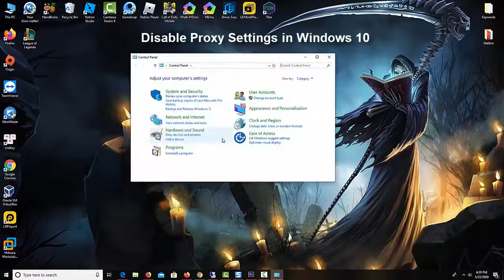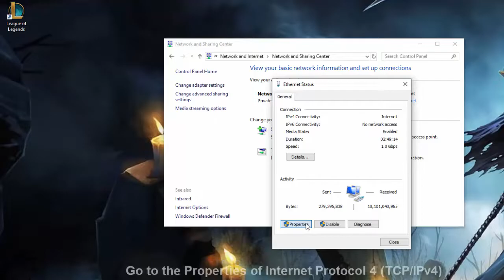How to fix the unexpected login error from the League of Legends (LoL) game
In this video, learn how to fix Unexpected Login Error in League of Legends (LoL)

1. First, make sure that the game or the launcher aren't running in the background

If it's running then close it by clicking on End Task

2. Disable Proxy Settings in Windows 10

3. Change your DNS

8.8.8.8
8.8.4.4

Unexpected Login Error Fix

there was an unexpected error with the login session league of legends garena
how to fix lol login error
league of legends there was an unexpected error with the login session
league, there was an unexpected error with the login session league of legends
there was an unexpected error with the login session league of legends reddit
league there was an unexpected error with the login session
unexpected error with the login session lol, league of legends
how to fix unexpected login error lol,league of legends how to fix unexpected error
league unexpected login error,league unexpected error with login session
league of legends fix login error 2020
how to fix league of legends error